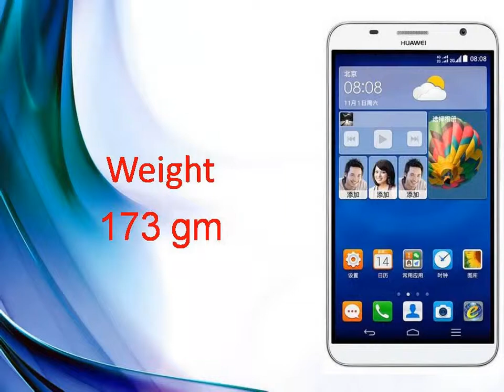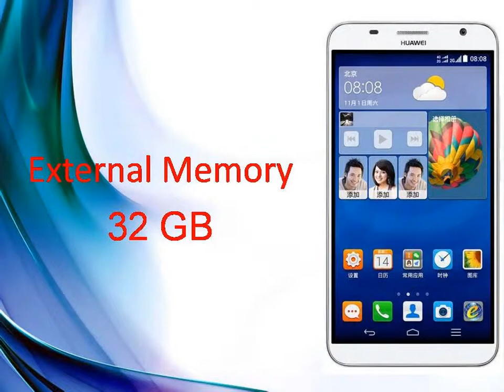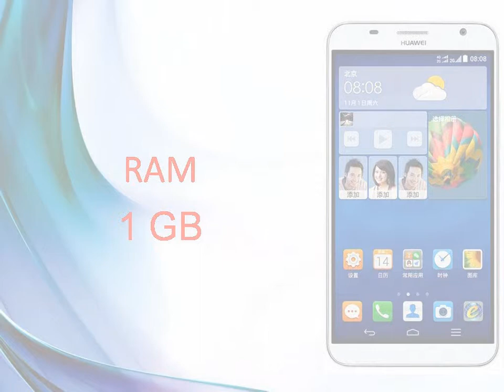Huawei Ascend GX1 Specs & Features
Huawei Ascend GX1 gets official with 6" screen, tiny bezels ...
5 days ago - A new Huawei phablet, the Ascend GX1, got leaked just a few days ago. And today it became official, as the Chinese company introduced it for ...
Huawei Ascend GX1 - Full phone specifications - GSM Arena
Huawei Ascend GX1 Android smartphone. Announced 2014, December. Features 3G, 6.0″ IPS LCD capacitive touchscreen, 8 MP camera, Wi-Fi, GPS, ...
Huawei Ascend GX1 - NDTV Gadgets
Huawei Ascend GX1 smartphone with 6.00-inch 720x1280 display powered by 1.2GHz processor alongside 1GB RAM and 8-megapixel rear camera.
Huawei Ascend GX1 With 6-Inch HD Display, 64-Bit Quad ...
5 days ago - The White colour variant of the Huawei Ascend GX1 is up for purchase via company's online store, and it is not yet known if the smartphone ...
Huawei Ascend GX1 officially announced, has an 80.5 ...
5 days ago - Huawei today officially announced and launched the Ascend GX1, a brand new, extra-large Android handset that was first spotted last week.
Huawei Ascend GX1 announced with 6-inch display and 64 ...
5 days ago - The Ascend GX1 is currently available for sale in China via Vmall, Huawei's official online store. There is no word yet as to when (or if) the ...
Huawei's Ascend GX1 is a 6-Inch Phablet with Super-Thin ...
3 days ago - Huawei just unveiled the Honor 6 Plus last week, but today this company is ... The Ascend GX1 packs a 6-inch 720p display, Qualcomm's 64-bit ...
Huawei Ascend GX1 phablet launched officially in China ...
5 days ago - Huawei has announced and launched the Huawei Ascend GX1 smartphone in China with a price tag of 1590 CNY. (Rs 16200 approx.)
Huawei Ascend GX1 Announced Officially | Ubergizmo
5 days ago - huawei-gx1 Another day, another new smartphone is introduced to the market on an official basis – and this time around it would be ...
Why this ad?
GX1 at Amazon.IN - Huge Selection. Best Prices‎
Amazon India has 14,437 followers on Google+
Cameras & PhotographyMovies & TV ShowsKindleBig Savings - Electronics